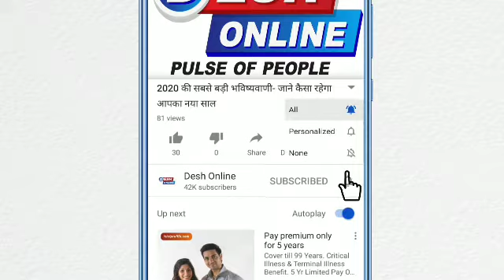Pankaj Tripathi And Ali Fazal Reveal Details Mirzapur Season 2 At The Success Bash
Amazon Prime Original Mirzapur celebrated its success bash after the first season of the crime drama created lots of buzz online. Cast of the show Mirzapur Ali Fazal and Pankaj Tripathi along with producer Farhan Akhtar spoke about the success of the show and you surely need to hear them out. Check out what they had to say about the show the upcoming season 2 of Mirzapur